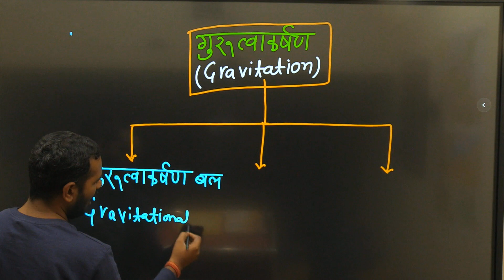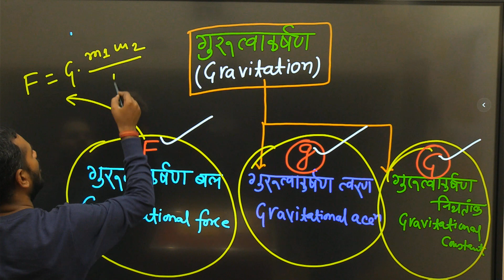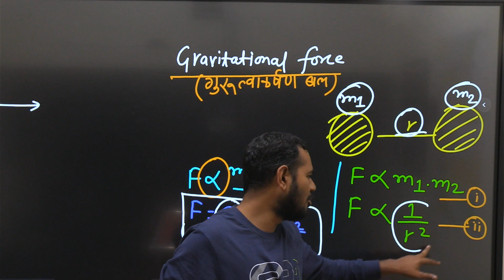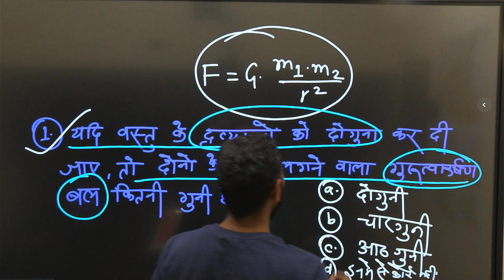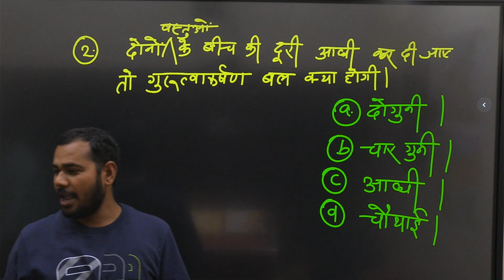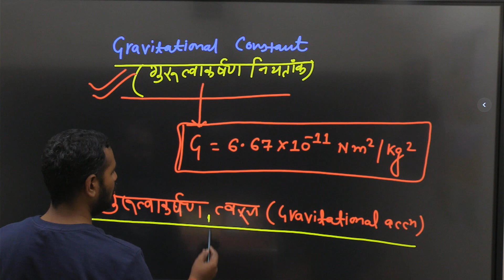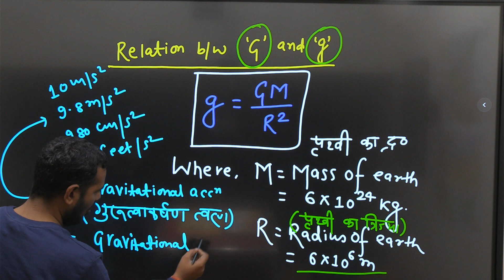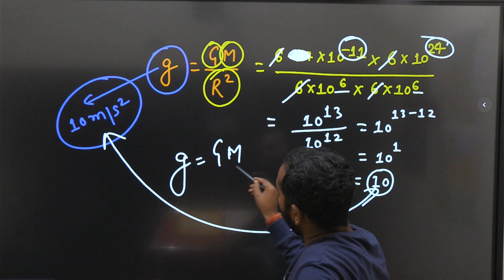Gravitation By Preetam Kumar Shahi Sir Lecturer Science Trade Technology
Gravitation - Gravity Gravitation Force Constant By Preetam Kumar Shahi Sir Lecturer Science Trade Technology